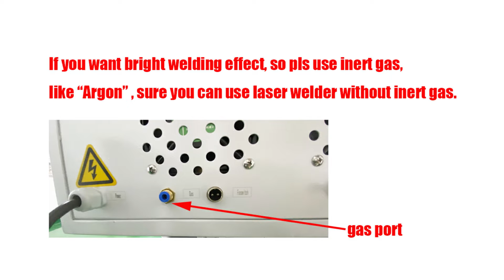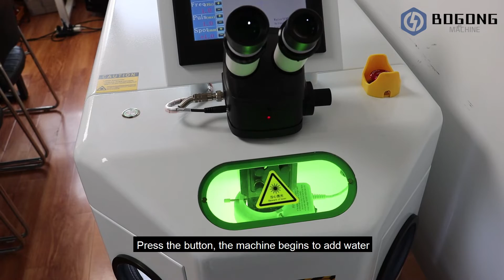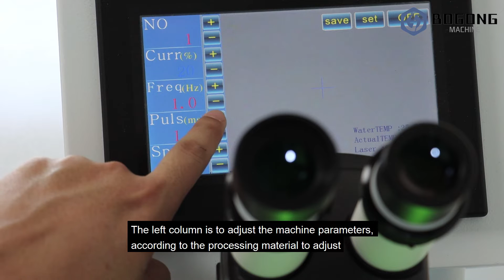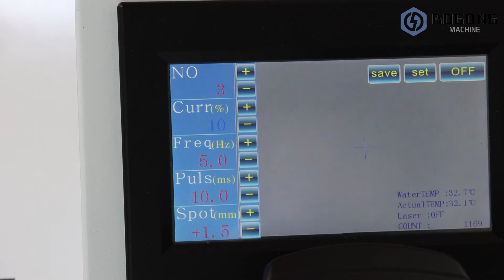Jewelry laser welding machine operation